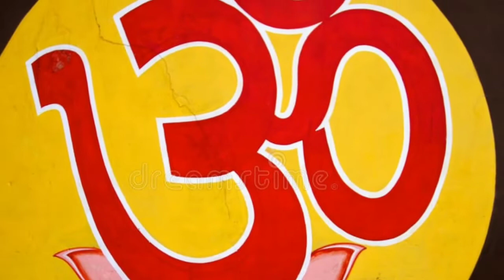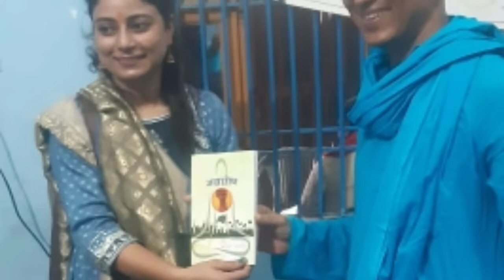समाज के पतन में साधु-संतों की भूमिका/युश महाराज Role of saints in the degradation of society